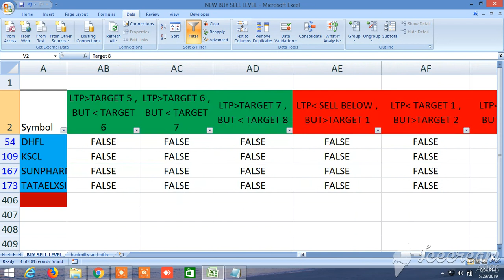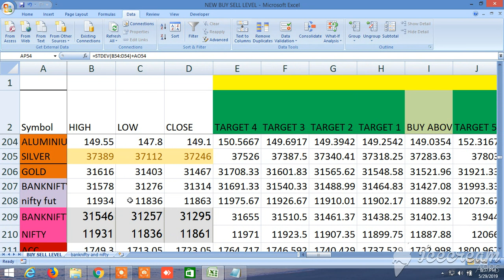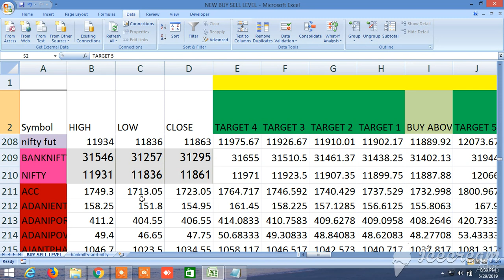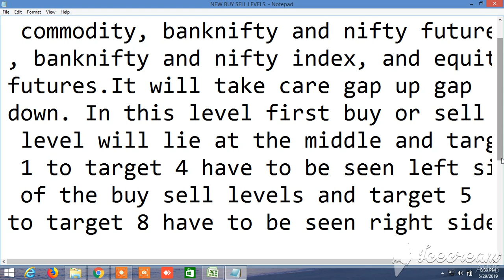NEW BUY SELL LEVELS ALL IN ONE EQUITY, FUTURES, COMMODITY, NIFTY, BANKNIFTY 30.05.2019